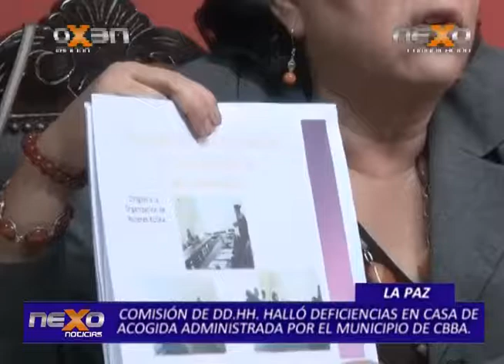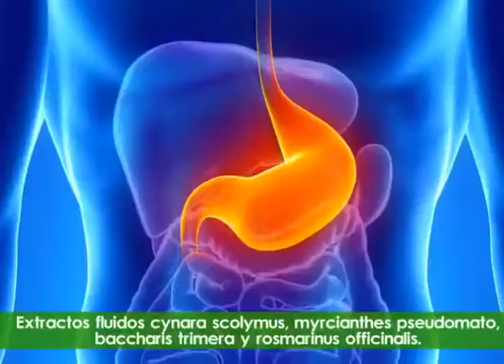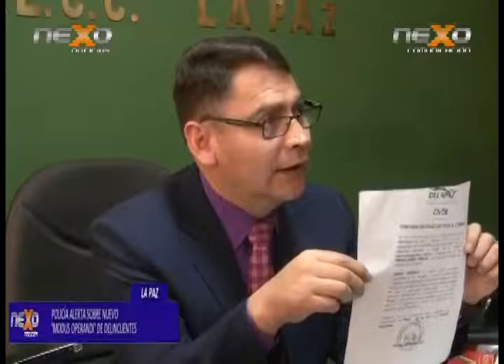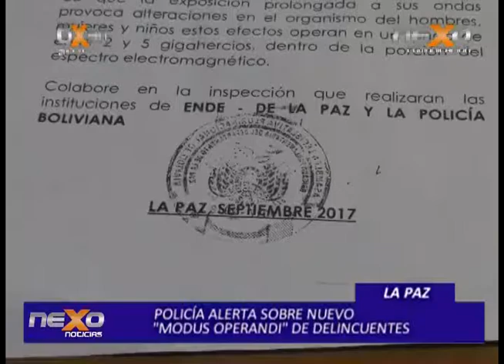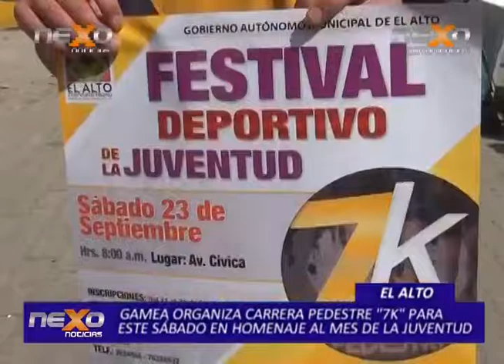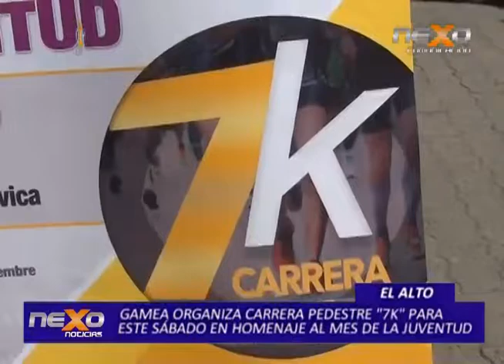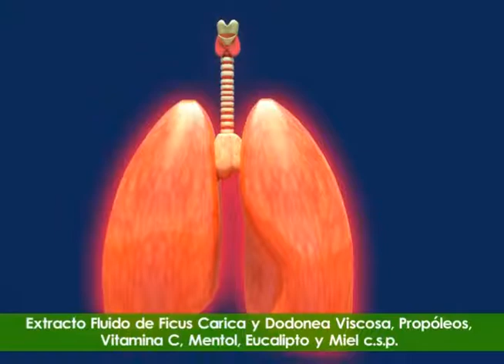Noticias NEXO TV 21 09 2017